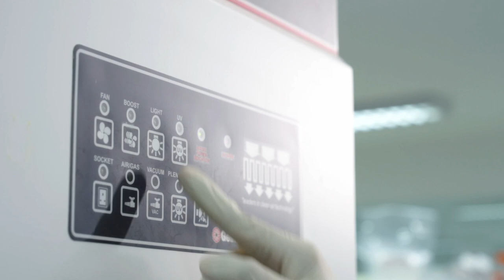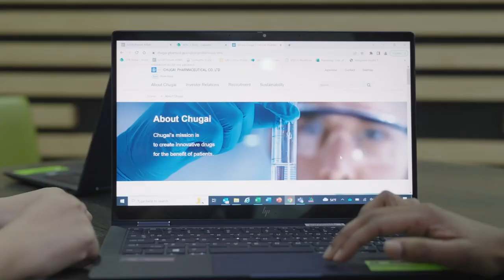CPR HR RA Recruitment video